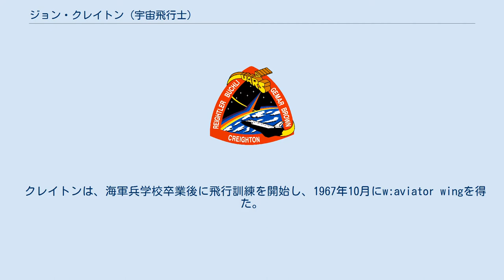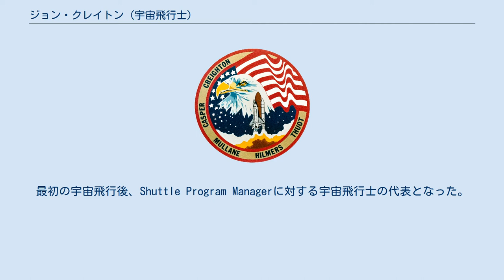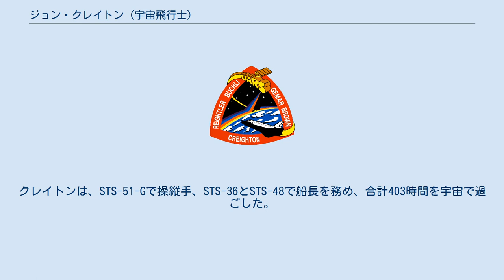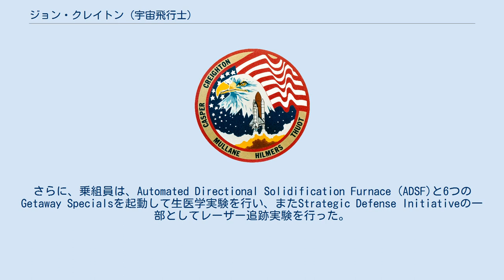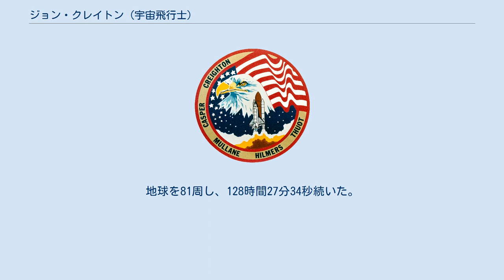ジョン・クレイトン (宇宙飛行士)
ジョン・クレイトン(John Oliver Creighton、1943年4月28日-)は、アメリカ航空宇宙局(NASA)の宇宙飛行士である。
4度のスペースシャトルのミッションで宇宙を訪れた。
 1943年4月28日にテキサス州オレンジで生まれたが、ワシントン州シアトルを故郷と考えている。
アーカンソー州リトルロック出身のテリー・スタンフォードと結婚している。
 1961年にシアトルのバラード高校を卒業した。
1966年に海軍兵学校で学士 (理学)、1978年にジョージ・ワシントン大学で科学技術行政の修士号を取った。
 クレイトンは、海軍兵学校卒業後に飛行訓練を開始し、1967年10月にw:aviator wingを得た。
1968年7月から1970年5月までVF-154飛行隊に所属し、F-4Jに乗った。
航空母艦レンジャーからベトナムで2度戦闘配置についた。
1970年6月から1971年2月まで、メリーランド州のパタクセント・リバー海軍航空基地にある海軍テストパイロット学校に通い、卒業後は同基地のテストパイロットとなった。
この2年間の任務で、彼はF-14のエンジン開発に携わった。
1973年7月から4年間、クレイトンはVF-2飛行隊に配属され、最初のF-14飛行隊のメンバーとなり、航空母艦エンタープライズから西太平洋で2度戦闘配置についた。
1977年7月にアメリカ合衆国に戻り、パタクセント・リバー海軍航空基地でF-14のプログラムマネージャーとして勤めた。
 大半をジェット戦闘機で6000時間以上の飛行経験を持ち、500回の空母着艦と175回の航空戦任務を完了した。
 1978年1月にNASAにより宇宙飛行士候補に選ばれ、1979年8月に宇宙飛行士になった。
その後の4年間、スペースシャトル計画を支えるための様々な技術的な役割を担った。
最初の宇宙飛行後、Shuttle Program Managerに対する宇宙飛行士の代表となった。
続く2年の間に、クレイトンはチャレンジャー号爆発事故後の全ての重要な決定に関わり、安全な有人宇宙飛行の再開に向けた計画立案を支援した。
STS-26以降の4回のスペースシャトルのミッションでリードCAPCOMを務めた。
1989年3月にはSTS-36の船長に指名されたが、飛行に向けたフルタイムの訓練が始まるまで、ミッションサポート部門の長の仕事を続けた。
2度目の宇宙飛行の後、クレイトンは1年間、Operations Development Branchを率い、その後、次のミッションに向けたフルタイムの訓練を始めた。
クレイトンは、STS-51-Gで操縦手、STS-36とSTS-48で船長を務め、合計403時間を宇宙で過ごした。
1992年7月にNASAと海軍を辞め、2007年にボーイング社も退社した。
 1985年6月17-24日に行われたSTS-51-Gは7日間のミッションで、乗組員は、アラブ衛星通信機構のアラブサット-1B、メキシコのモレロス1号、AT&Tのテルスター3Dの3機の通信衛星を展開した。
彼らは、シャトル・リモート・マニピュレータ・システムを用いて、スペースシャトルから切り離され、17時間のX線天文学実験を行ったSPARTAN衛星を展開、回収した。
さらに、乗組員は、Automated Directional Solidification Furnace (ADSF)と6つのGetaway Specialsを起動して生医学実験を行い、またStrategic Defense Initiativeの一部としてレーザー追跡実験を行った。
地球を112周し、169時間39分続いた。
 1990年2月28日-3月4日に行われたSTS-36では、国防総省のペイロードと多数の二次ペイロードが宇宙に運ばれた。
地球を72周し、106時間19分43秒続いた。
 1991年9月12-18日のSTS-48は5日間のミッションで、上層大気化学、風、エネルギー入力の最初の完全なデータセットを提供するUARS（上層大気観測衛星）が展開された。
また、タンパク質結晶成長から無重力で液体や構造がどう反応するかまで、広範な二次研究が行われた。
地球を81周し、128時間27分34秒続いた。
 1997...